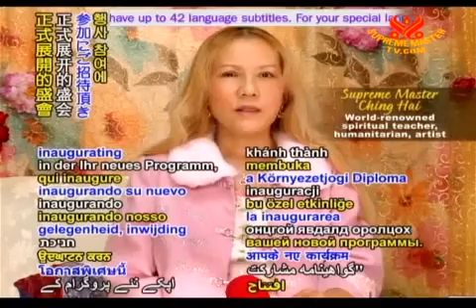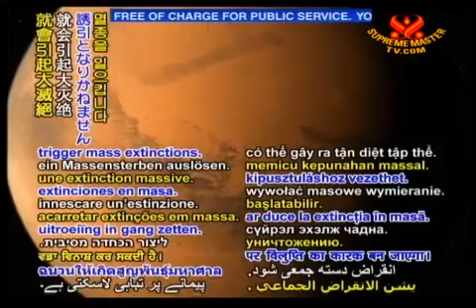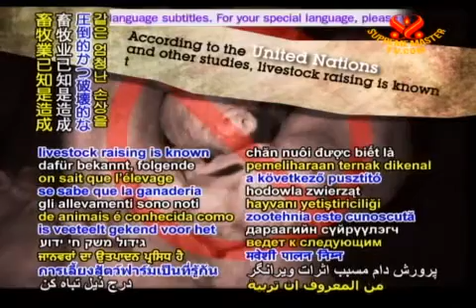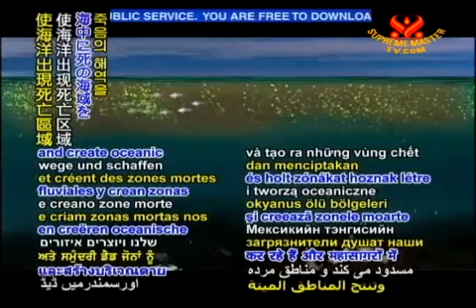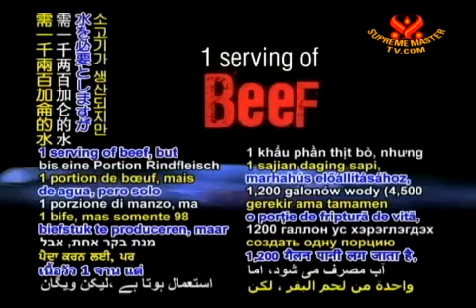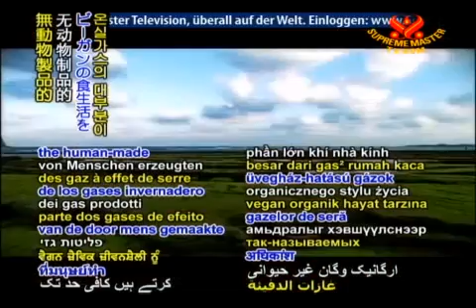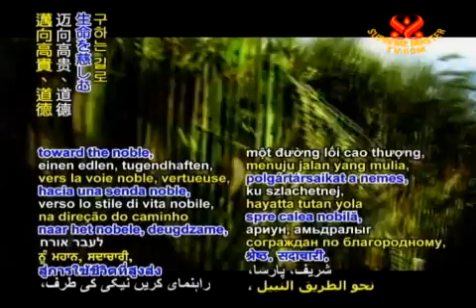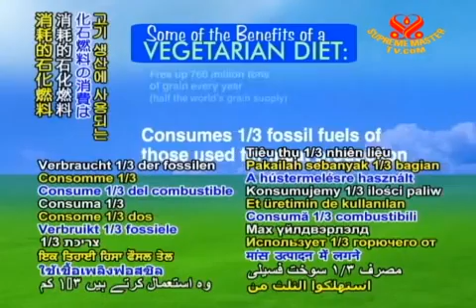긴급 메시지 V2 : 칭하이 무상사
기후변화 관련 비디오
A. CLIMATE EFFECTS & THREATS
B. THE CAUSE
C. LIVESTOCK
    １. Deforestation:
    ２. Soil erosion and desertification:
    ３. Biodiversity loss:
    ４. Deadly pollution:
    ５. Disease:
    ６. Food waste:
    ７. Water waste:
    ８. Energy and Resource waste:
D. We have VEG BENEFITS.